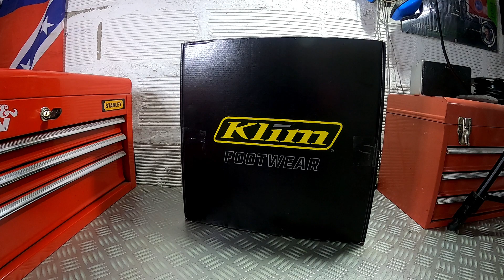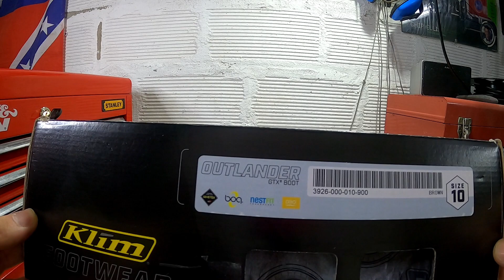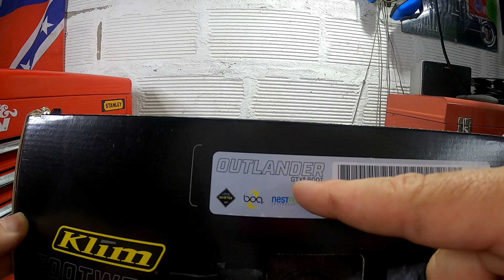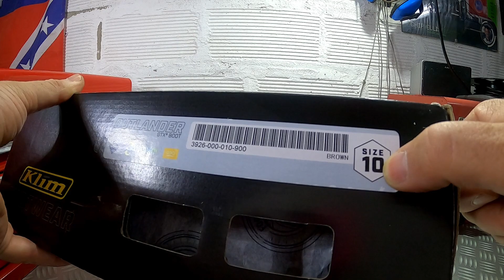Llegaron ya, los reyes eran 3...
Unboxing de espiritu navideño y primer video del año.
Feliz año nuevo y gracias por seguir bancandome.